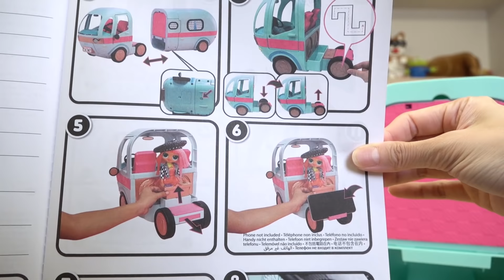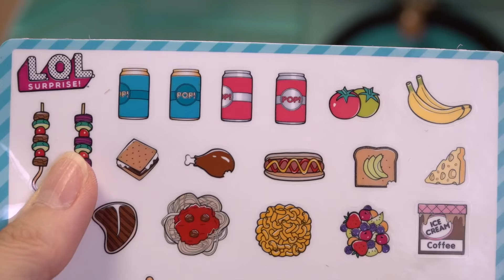【玩劇】開LOL OMG旅行車去郊遊[NyoNyoTV妞妞TV玩具]